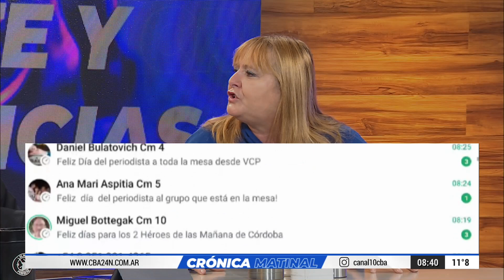DÍA DEL PERIODISTA: QUÉ ESTÁ PASANDO EN LOS SRT, MEDIOS PÚBLICOS de la UNC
7 DE JUNIO - DÍA DEL PERIODISTA

LOS DESAFÍOS DE INFORMAR LO QUE PASA EN TIEMPOS DE MILEI

QUÉ ESTÁ PASANDO EN LOS SRT, LOS MEDIOS PÚBLICOS UNIVERSITARIOS

EN DEFENSA DE LOS SRT: SUMATE ESTE MARTES 11 DE JUNIO A LAS 15 HORAS EN EL CONSEJO SUPERIOR

COMPARTILO!